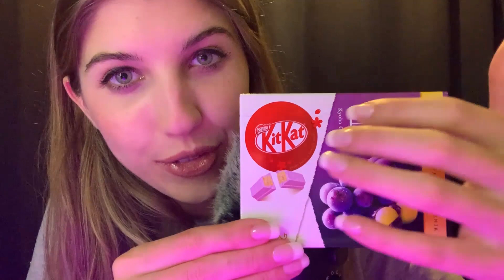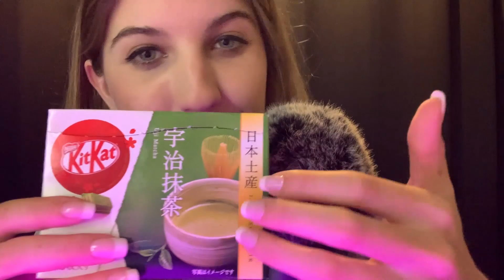Melon & Cheese KitKat??? ASMR Novelty Mukbang & Unboxing ❤️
𝗦𝗨𝗣𝗣𝗢𝗥𝗧 𝗠𝗘

𝗦𝗢𝗖𝗜𝗔𝗟 𝗠𝗘𝗗𝗜𝗔